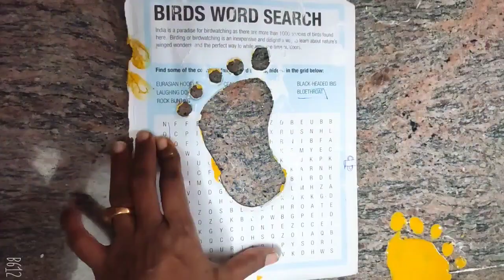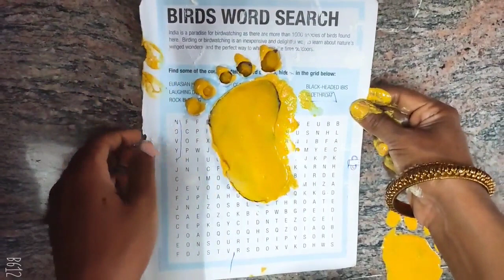Krishna Foot Steps In 2 MIN | Krishna Jayanthi Easy Way to Make Paste | Foot Prints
Krishna Jayanthi /Gogulashtami Special
In this video I have shown you clearly how to prepare the paste for drawing foot prits of Lord Krishna. I have shown two easy ways of foot prints.